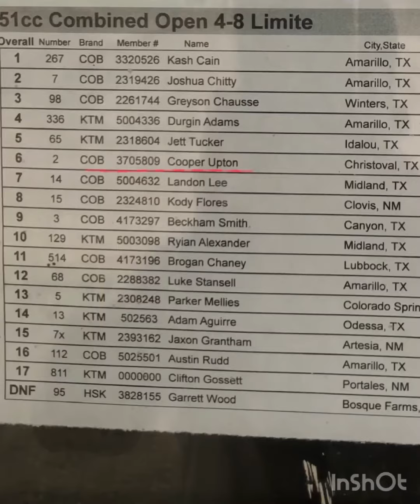AMA Texas Motocross championship qualifier 50cc moto kid’s Bowers MX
Texas’s AMA state championship qualifier Bowers MX Amarillo Texas